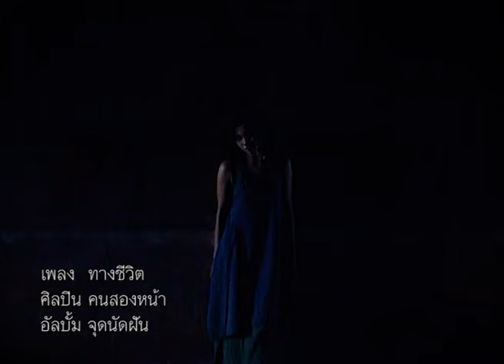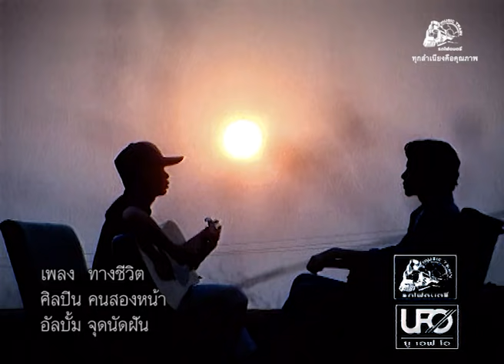ทางชีวิต - คนสองหน้า [ OFFICIAL MV ]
เพลง  ทางชีวิต
ศิลปิน คนสองหน้า
อัลบั้ม จุดนัดฝัน

สอบถามรายละเอียดได้ที่ รถไฟดนตรี
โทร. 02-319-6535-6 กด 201